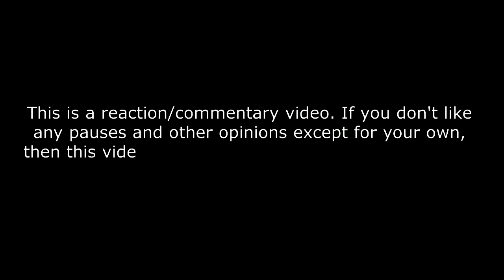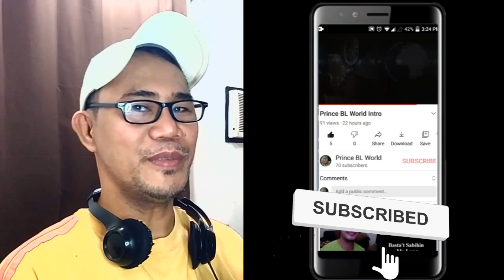포레스텔라 Forestella - Dell'amore Non Si Sa - Bae Doo-Hoon's Wedding REACTION